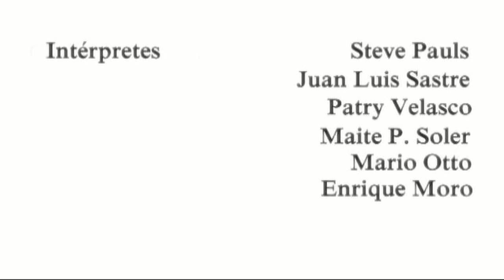EL DESIERTO BLANCO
ENVIADO POR: Marcos Sastre
SINOPSIS: Turkmenistán soviético, noviembre de 1989. Alesksei, ex-miembro del Partido Comunista, agoniza en su cama debido a una intoxicación etílica. En sus últimos momentos de vida se mezclan en su mente tanto alucinaciones como recuerdos.

Si te ha gustado este video, puedes votarlo haciendo click en 'Me gusta/Like' para que gane el Premio del Público